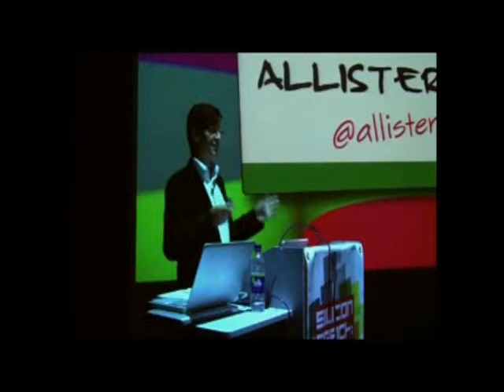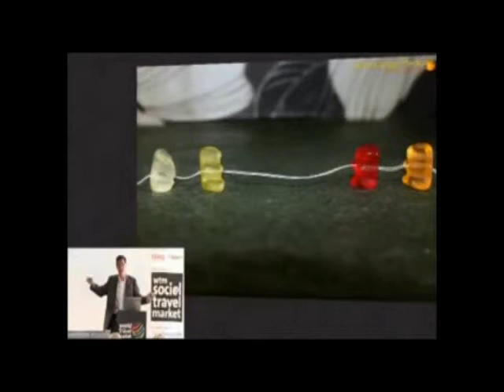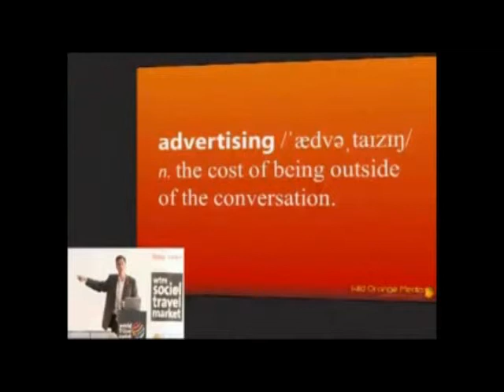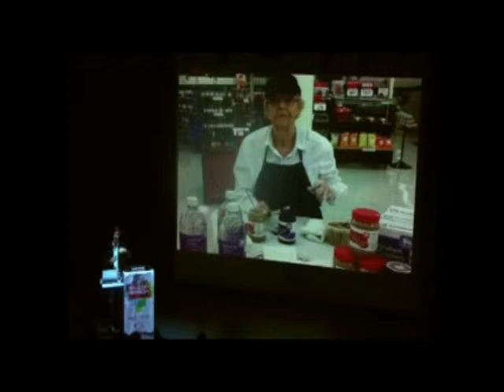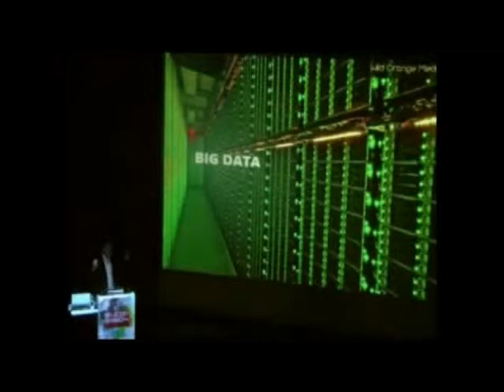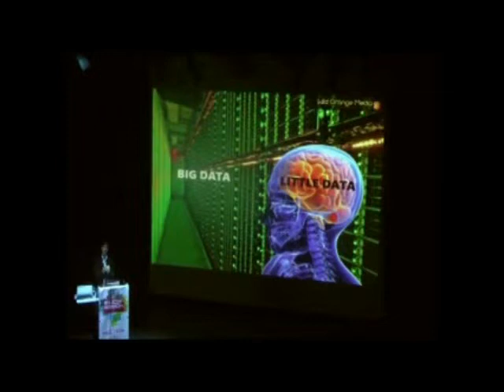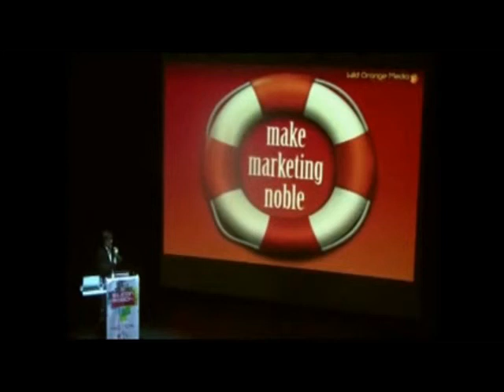Allister Frost - Digital Marketing Expert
Allister Frost is an award-winning digital marketing specialist and keynote speaker.

Allister regularly delivers presentations at conferences around the world on topics including The Psychology of Inbound Marketing, Behavioural Economics and Social Business Organisation.